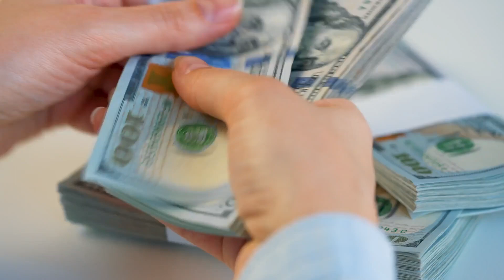Top 5 Most Expensive Ferraris Ever Sold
Here we are again Elite Riders! This time it’s a top 5 video about the most expensive Ferraris in the world! You don’t want to miss this legendary cars. Also share the video with your friends, family or Ferrari lover! :). Thank you for the support. Ride on Elite Riders.

Ferrari 275 GTB/4 NART Spyder:
A rare convertible gem commissioned by Ferrari legend Luigi Chinetti.

Ferrari 275 GTB/C Speciale:
Built for track domination, this lightweight racer is a true masterpiece.

Ferrari 290 MM Spider Scaglietti:
With victories at iconic races like the Mille Miglia, this racer is a symbol of Ferrari's racing pedigree.

Ferrari 335 S Spider Scaglietti:
An iconic racer from the 1950s, known for its powerful V12 engine and aerodynamic design.

Ferrari 250 GTO:
The ultimate Holy Grail of Ferraris, revered for its timeless design and unrivaled racing success.